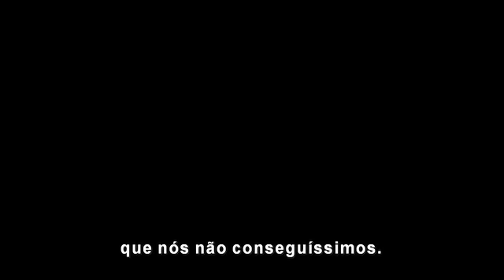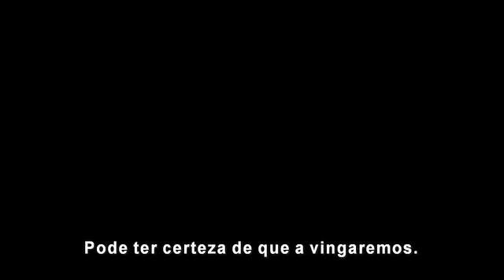Os Vingadores - Trailer